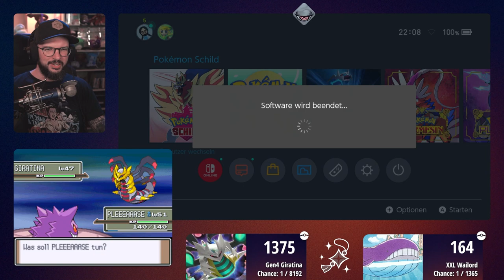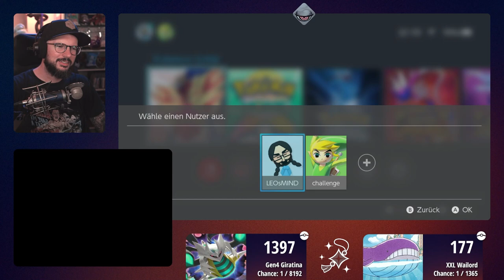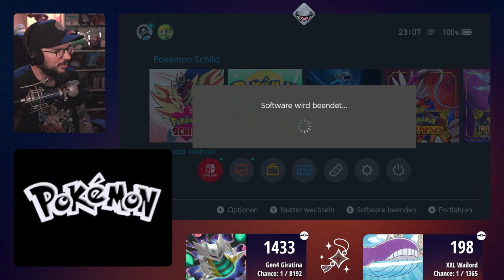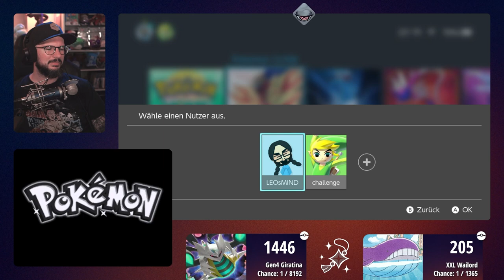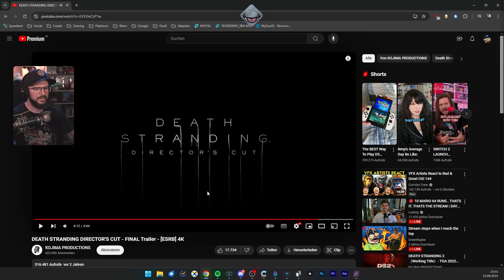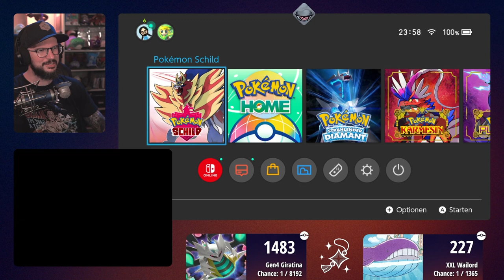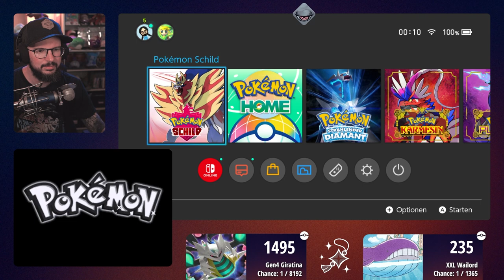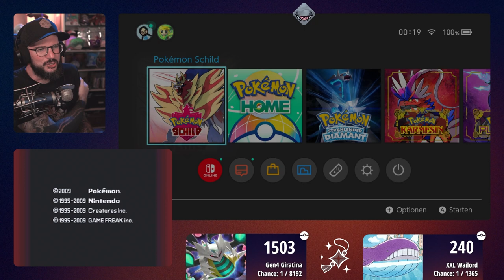Wailord & Giratina Shiny Hunt | 11.08.2024